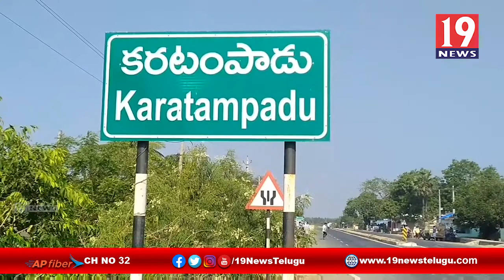గ్రామాలను పరిశుభ్రంగా వుంచు కోవాలి కారటంపాడు గ్రామా వైసీపీ నాయకులు రాజేంద్రనాయుడు వ్యాఖ్య నెల్లూరు